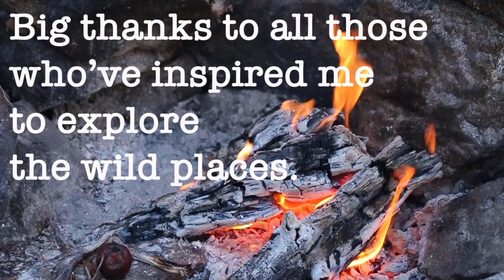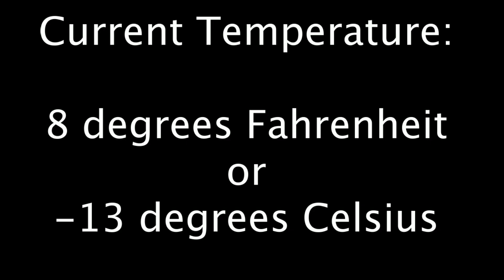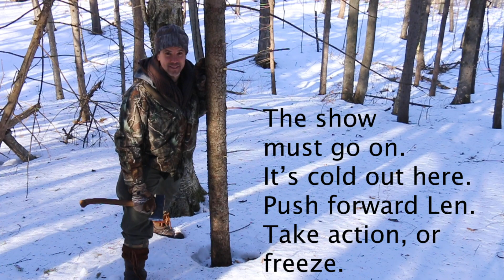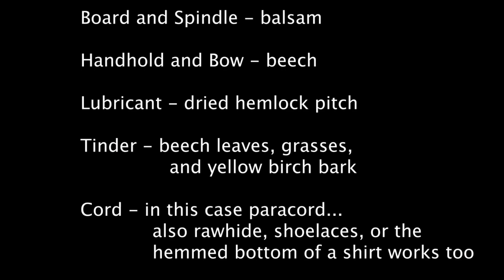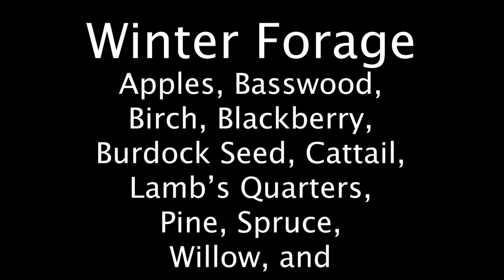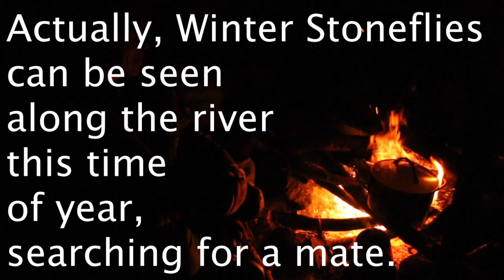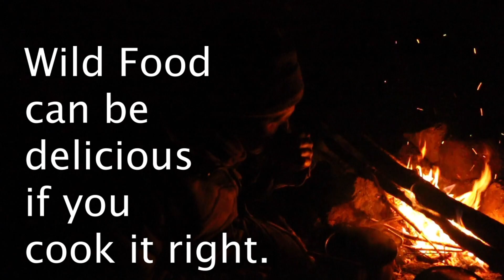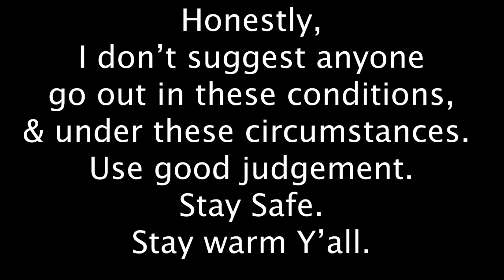Winter & Cold Weather Survival Skills - Winter Forage & Winter Fire Making - Hypothermia Prevention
Hone your winter survival skills! Learn to make a friction fire bow drill kit from your landscape in winter, and forage for wild edibles; cattail, wild apples, burdock, and others. Then cook up some sweet delectable food. Cattail rhizome in winter is truly Moan Worthy! Make nourishing wild crafted teas that are loaded with vitamin C to fend off the cold and fortify the immune system. Take note also of the need for hypothermia prevention and the practices involved. Especially have fun and stay safe, be comfortably cool when moving around, avoid sweating, and stay warm and dry in your camp.